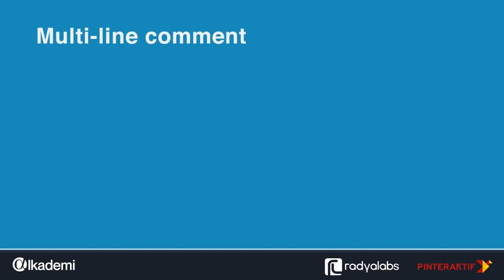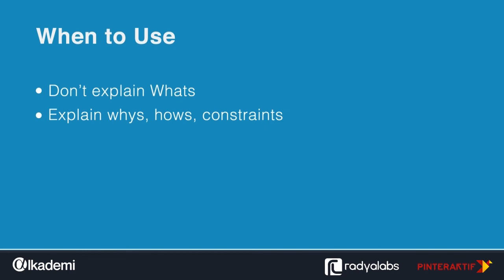Introduction to C# | Lesson 2 - 12. Pemberian Komentar pada C#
Video Pembelajaran dibuat atas kerjasama Radya Labs (Alkademi) dan Pinteraktif Media